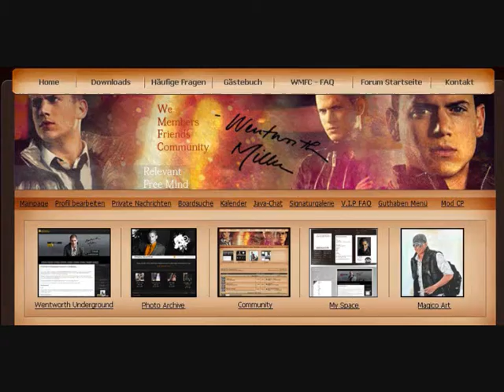WMFC Szenenquiz - Nr. 8 - 07.09.2009